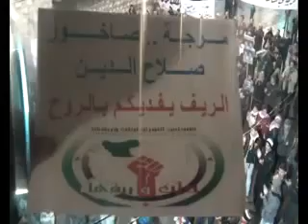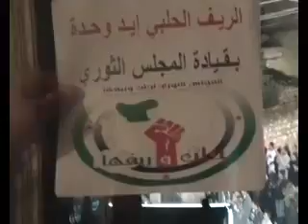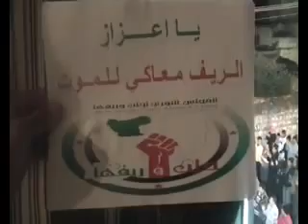8 1 Anadan Aleppo أوغاريت عندان حلب , مظاهرة مسائية أحد أسرى الحرية